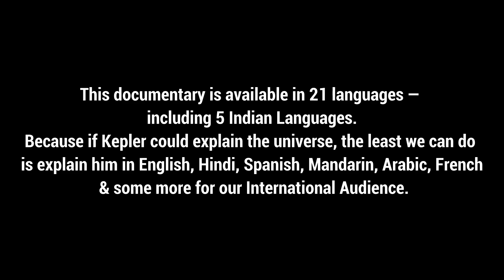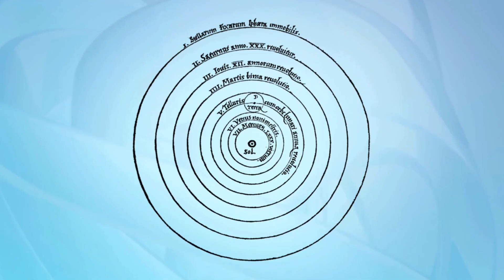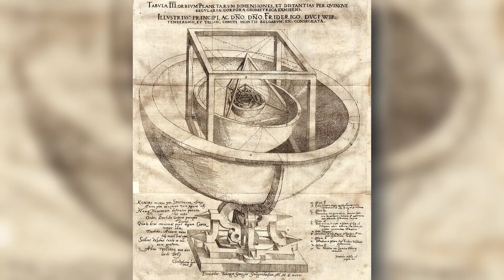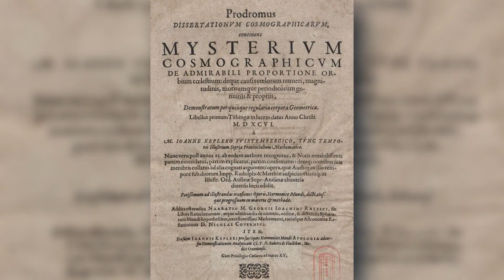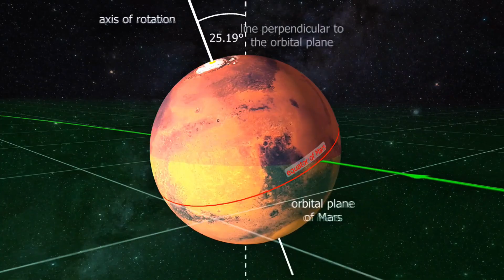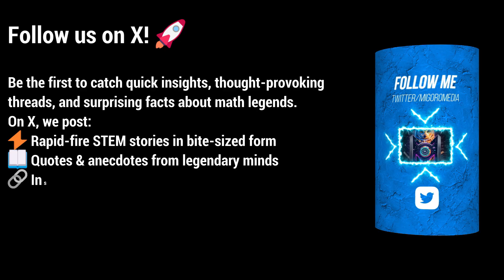Part 1: The Night Tycho Brahe Died… and Why Kepler Was the Only One Who Knew the TRUTH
Step inside the extraordinary life of a man who reshaped our understanding of the universe.
This is Part 1 of our two-episode cinematic documentary on the mind, struggles, and brilliance of the legendary astronomer whose discoveries changed astronomy forever.

From surviving war, plague, and poverty to witnessing comets and eclipses that terrified Europe, Part 1 explores his early life, the trauma that forged him, and the moment a forbidden book set him on a collision course with destiny.
This episode covers his childhood, his education at Tübinger Stift, the rise of his mathematical genius, and the forces—faith, fear, and superstition—that shaped the scientist he would become.

Part 2 releases tomorrow, where the story enters darker territory: the nightmare of Mars, impossible equations, political chaos, and a mother’s life hanging by a thread during a brutal witchcraft trial.

Witness the beginning of a journey that will end with the laws of planetary motion—and a legacy written in the stars.